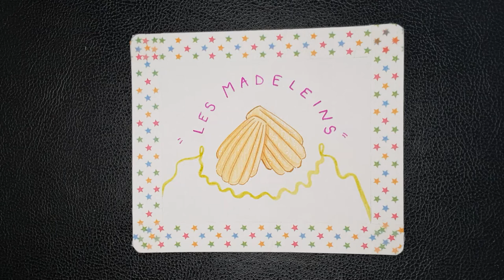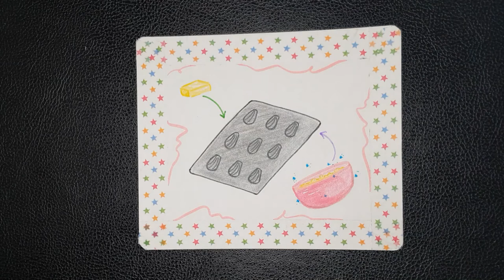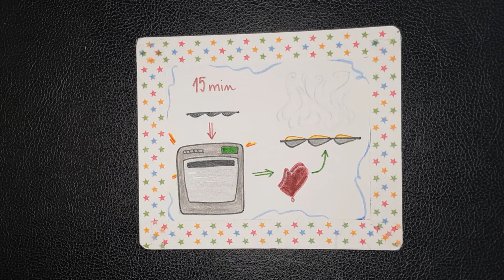Les madeleines, Mali Vidmar Vrabec